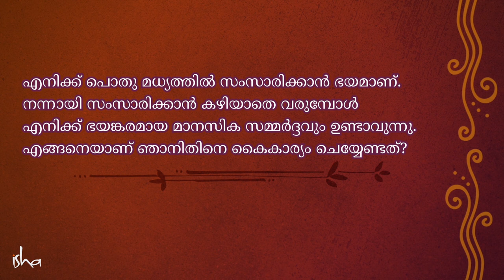പൊതു മധ്യത്തിൽ സംസാരിക്കാനുള്ള ഭയം എങ്ങനെ അകറ്റാം ?